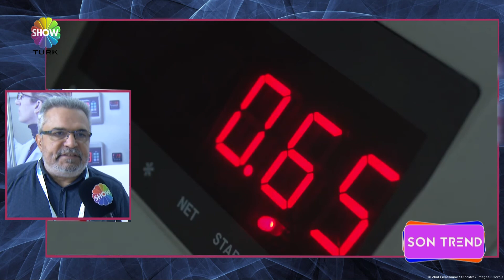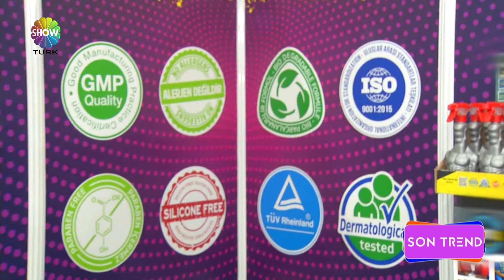Gökhan Yalçın hazırlayıp sunduğu SonTrend 49 Bölüm